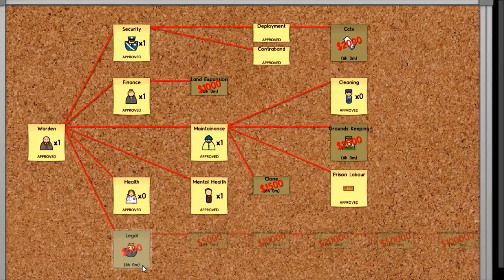Prison Architect - #26: Rewiring Redesign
Thank all of you, i got so many congrats and questions on the milestone vid :)

I don't wanna sound spoiled or anything but please, if you have any questions you want me anwsering, then post your question on the 1500 sub milestone video.

Cheers and have fun :)